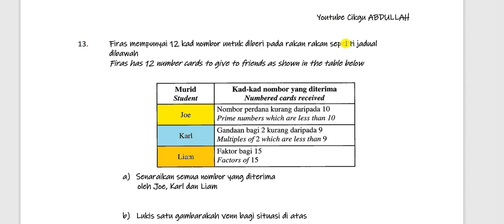MATEMATIK kssm SPM : 1 soalan Bahagian B 8 Markah ( +-12 minit )